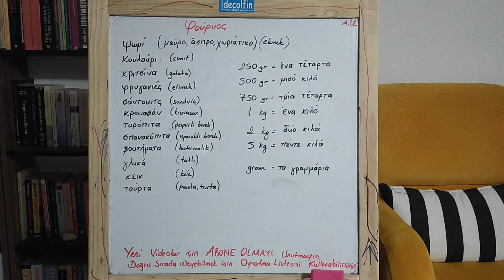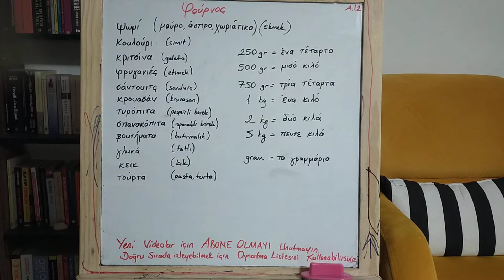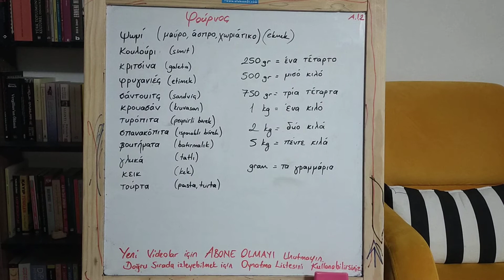Yunanca Unlu Mamüller